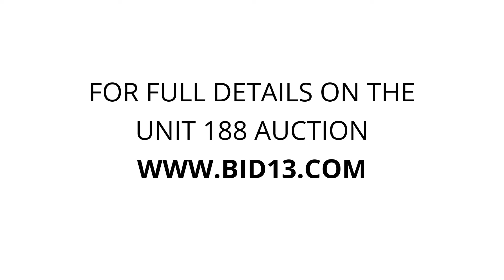Stop and Store - Penticton - Unit 188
furniture, boxes, chairs, pottery, toys, Miscellaneous, totes, video-games, books, cushions, clothes-hangers, Clothing, movies, bags, blankets